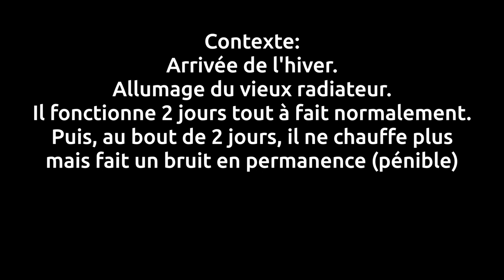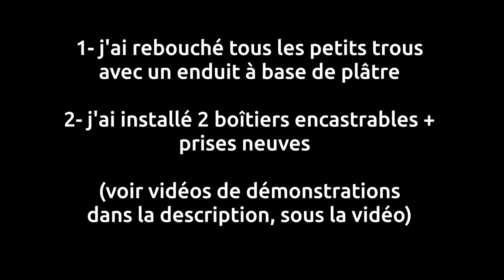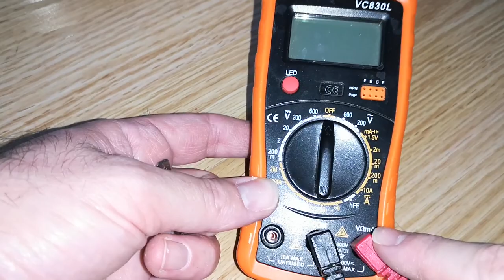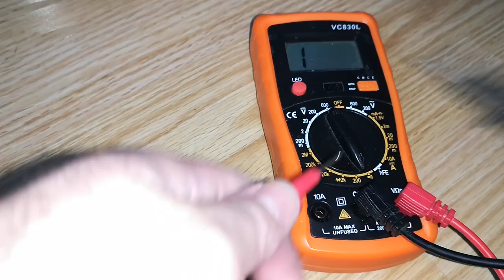Comment réparer un radiateur électrique fait continuellement clac clac au démarrage (partie 1 sur 2)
Comment réparer un radiateur électrique qui ne chauffe plus et fait continuellement clac clac au démarrage.

Références précises du radiateur en question:
561345
Modèle PHX-1000GE
1000W
230VAC
IP24

Mes tournevis de précision:
J'ai acheté les miens il y a environ 10 ans à Auchan (imbattable au niveau rapport / qualité prix mais pas de torx dans le petit coffret).

tournevis cruciformes forts

paire de pinces plates

Cette série contient tous les épisodes de "Comment réparer les objets du quotidien"

Si vous souhaitez faire un don pour me soutenir, merci beaucoup, c'est fortement bienvenu!

Olivier (Montpellier)